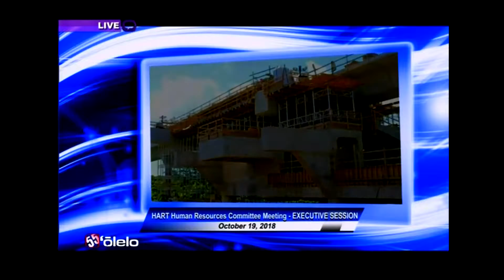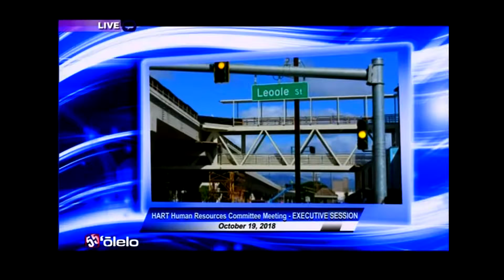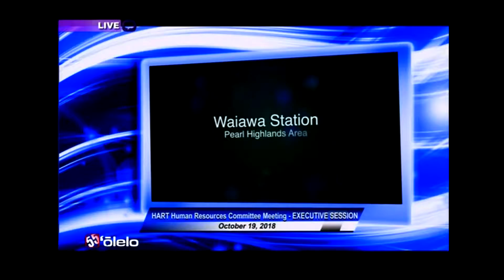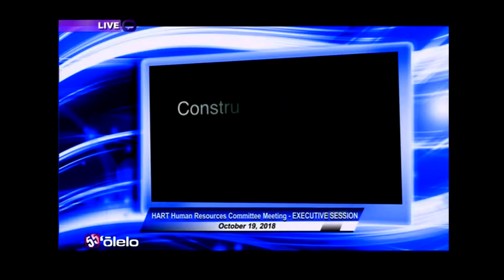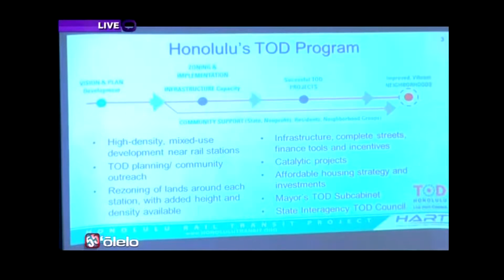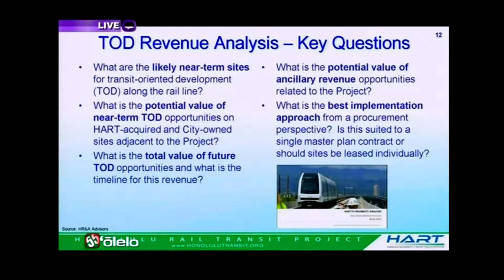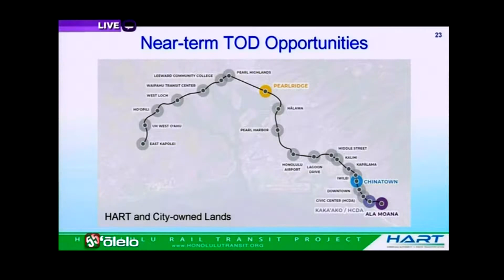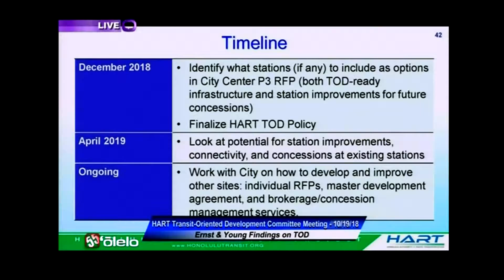HART board meeting 10/19/18